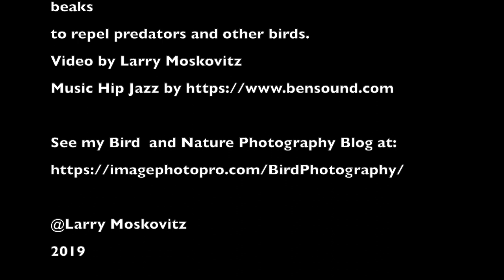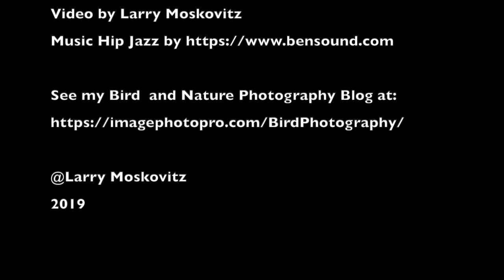White breasted Nuthatch nesting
comical Nuthatches "sweeping" their nest to jazzy music